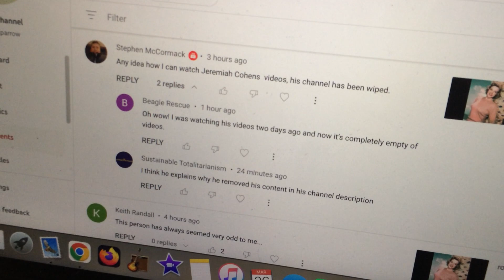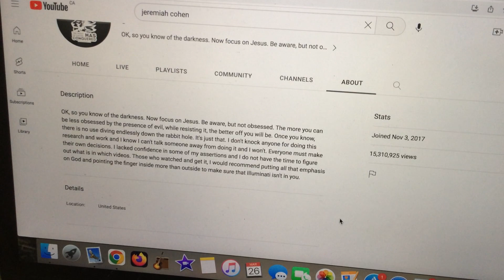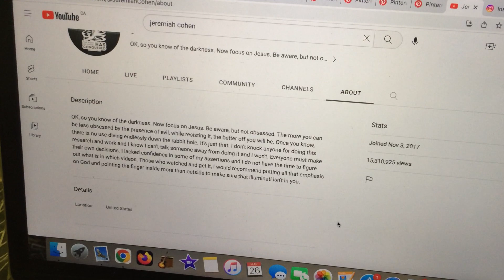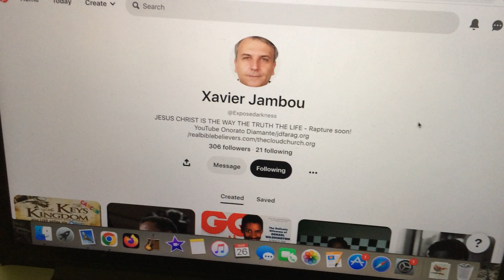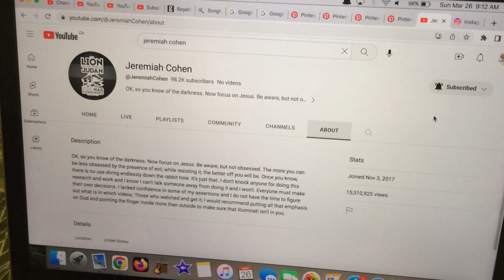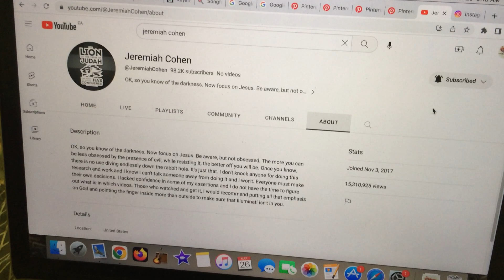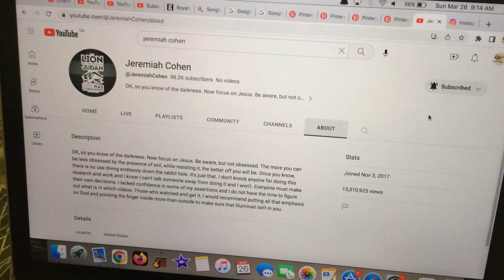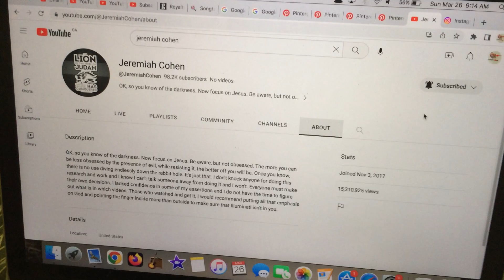what happened to Jeremiah Cohen's channel?